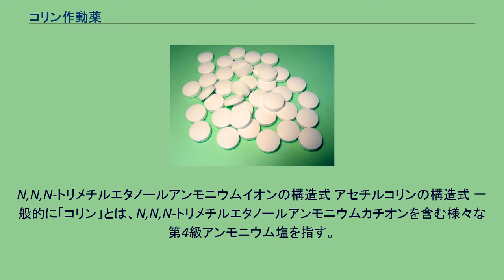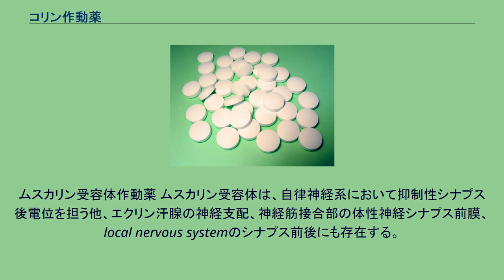コリン作動薬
コリン作動薬（コリンさどうやく、英: cholinergic agent）は、アセチルコリンを模倣してコリン作動性線維に作用する薬物である。
コリン作動薬には、ムスカリン作用とニコチン作用があるが、副交感神経作用薬としての働きは前者に相当する。
代表的な薬物としては、受容体に直接作用するアセチルコリン、カルバコール、ムスカリンや、コリンエステラーゼを阻害するフィゾスチグミン、ネオスチグミンがある。
逆にコリン作動性線維を抑制する薬物は、抗コリン薬という。
N,N,N-トリメチルエタノールアンモニウムイオンの構造式 アセチルコリンの構造式 一般的に「コリン」とは、N,N,N-トリメチルエタノールアンモニウムカチオンを含む様々な第4級アンモニウム塩を指す。
コリンは殆どの動物組織に存在し、神経伝達物質であるアセチルコリンの主要な要素であり、イノシトールと共にレシチンの基本成分として機能している。
また、肝臓への脂肪の沈着を防ぎ、細胞内への脂肪の移動を容易にする。
アセチルコリンを使って信号を送る副交感神経系は、殆どコリン作動性であると言われている。
神経筋接合部、交感神経系の節前ニューロン、前脳基底部、脳幹複合体などもコリン作動性であり、エクリン汗腺の受容体もコリン作動性である。
サリンやVXガス等の一部の化学兵器、催涙ガス等の非殺傷性の暴動鎮圧剤、ダイアジノン等の殺虫剤などがこれに該当する。
神経科学および関連分野では、コリン作動性という用語は、以下の文脈で使用される。
コリン作動薬の構造活性相関 分子は正の電荷を持つ事が出来る窒素原子を持っていなければならず、4級アンモニウム塩である事が望ましい。
最大の効力を得る為には、窒素上に置換されたアルキル基の大きさがメチル基の大きさを超えないようにする。
分子は、酸素原子、望ましくは水素結合に参加出来るエステル性の酸素を持つべきである。
酸素原子と窒素原子の間には丁度2つの炭素ユニットが存在すべきである。
窒素上には2つのメチル基の存在が必須である。
より大きな第3のアルキル基は許容されるが、2つ以上の大きなアルキル基があると活性が失われる。
分子の全体的な大きさはあまり変えられない。
分子が大きいと活性が低くなる。
ムスカリン受容体作動薬 ムスカリン受容体は、自律神経系において抑制性シナプス後電位を担う他、エクリン汗腺の神経支配、神経筋接合部の体性神経シナプス前膜、local nervous systemのシナプス前後にも存在する。
ニコチン受容体作動薬 ニコチン受容体は、ニコチン性アセチルコリン受容体（nAChR）と呼ばれる受容体イオンチャネルで、自律神経系においても節後ニューロンの興奮性シナプス後電位を担っている。
直接型作動薬 ニコチン受容体やムスカリン受容体を作動させる。
間接型作動薬 間接型副交感神経作動薬は、可逆的コリンエステラーゼ阻害薬、不可逆的コリンエステラーゼ阻害薬、アセチルコリン放出促進物質、抗アドレナリン薬の何れかである。
抗アドレナリン薬は拮抗するシステムである交感神経系を抑制する。